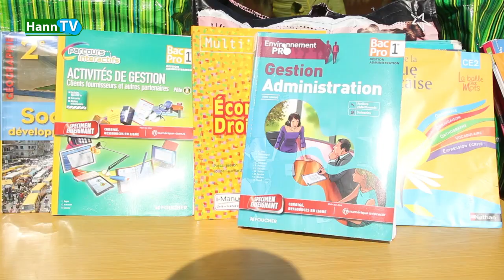PUBLIREPORTAGE COEUR DE YARAKH